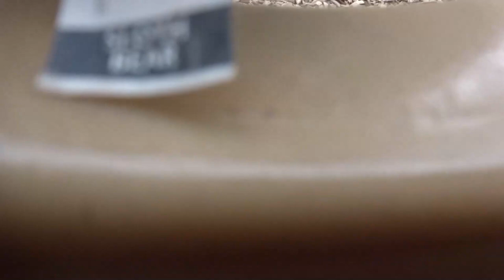Cottons clue part: 2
There are four parts to this video soooooooooooooooooooooooo.
Make sure to be ready for when the next video.